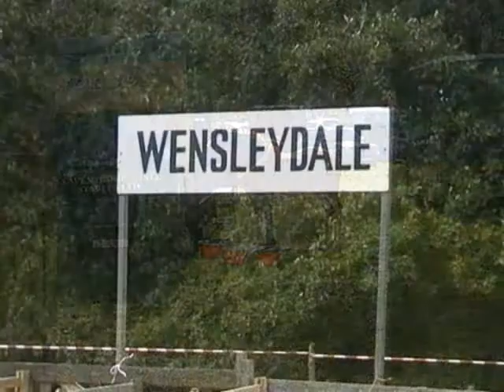Nidderdale Show - September 20th 2010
A few highlights of a great family day out at Pateley Bridge Showground for the annual Nidderdale Agricultural Show, Monday September 20th, 2010. Lots of fun and lots to see; stalls, stands, exhibits, competitions, prize-winning livestock, dazzling riding displays and perfect sunny weather . . . all set in the beautiful Yorkshire Dales landscape.

We had a really good time!